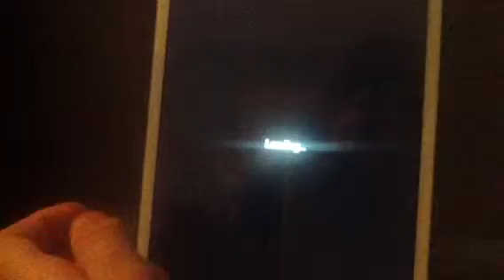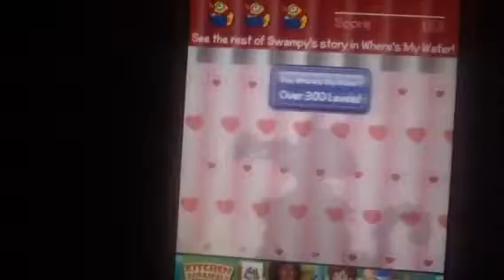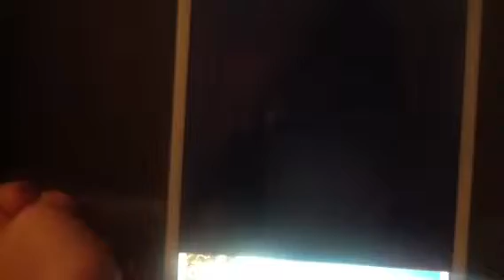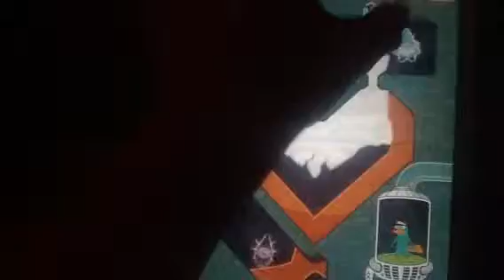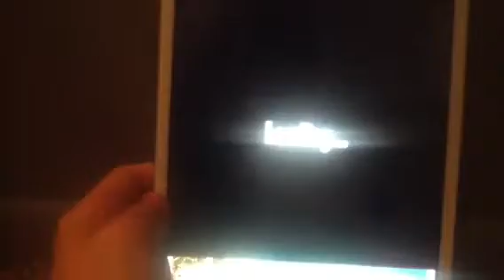Where's My VaIentine? Game PIay TraiIer